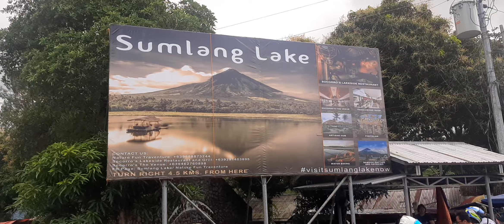GANITO KAGANDA ANG MAYON VOLCANO,ONLY IN THE PHILIPPINES.PART 24♡♡♡